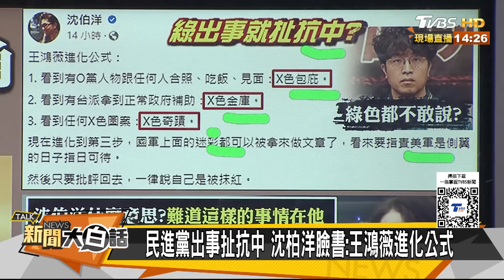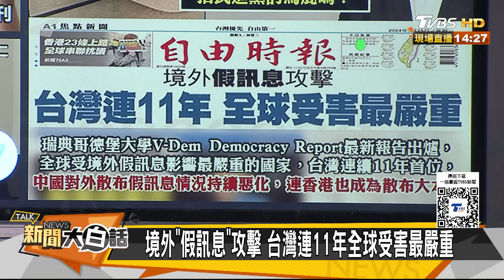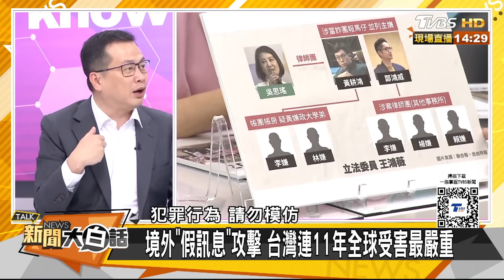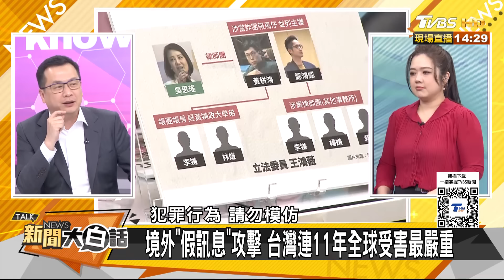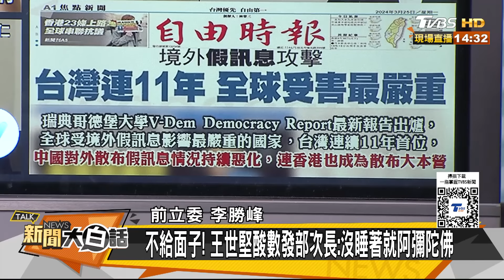吳思瑤親密友詐騙集團首謀？王世堅怒斥民進黨官員惡劣 新聞大白話@tvbstalk 20240325